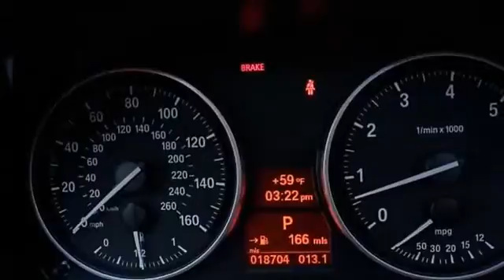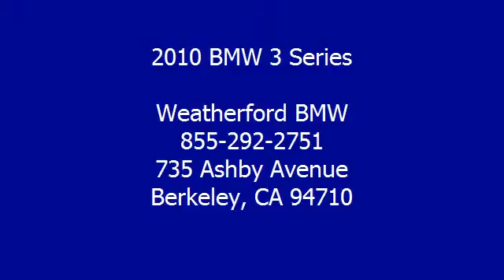2010 BMW 3 Series - Weatherford BMW - Berkeley, CA 94710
Weatherford BMW
735 Ashby Avenue

For Sale: 2010 BMW 3 Series
VIN: WBAPH5G5XANM36698
Engine: Gas I6 3.0L/183
Drivetrain: RWD
Transmission: Automatic
Mileage: 18,682
Color: Blue Water Metallic (exterior) Beige (interior)

Features:
2010 BMW 3 Series four doors Car.